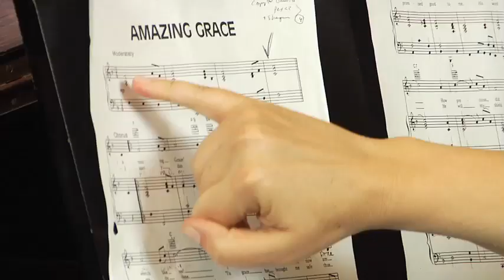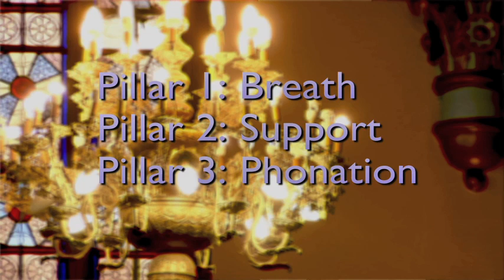Julia Amisano's 3 Pillars DVD Promo